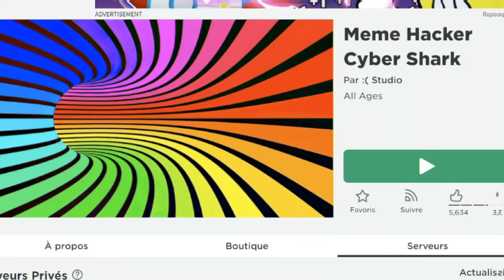JE GAGNE TOUTES LES COURSES DE ROBLOX! (Miss Queen)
⭐️Utlise le Star Code : MISLICIOUS sur Roblox lorsque tu achéte des robux/premium ⭐️
👑 compte roblox : misliciousparis